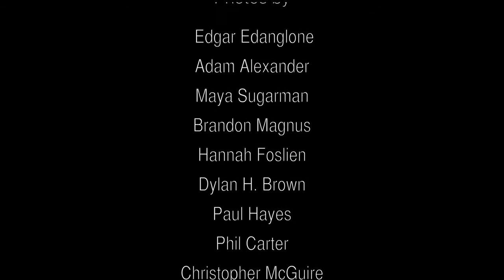Sports Shooter Academy: The La Habra Boxing Club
Good sports photography doesn't have to be made at professional and major college venues. Sports Shooter Academy instructor Michael Goulding talks about finding storytelling images at the La Habra Boxing Club, a community gym housed in a former Catholic Church. Goulding is an award-winning photojournalist on the staff of the Orange County Register. To be a part of THE coolest sports photography event of the year, check out details
Video produced by Robert Hanashiro, Sports Shooter Academy